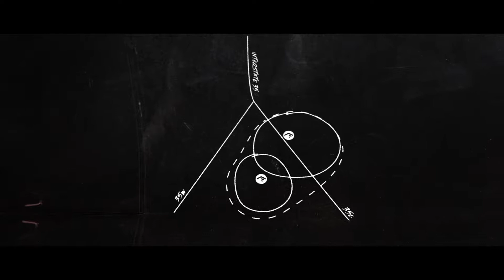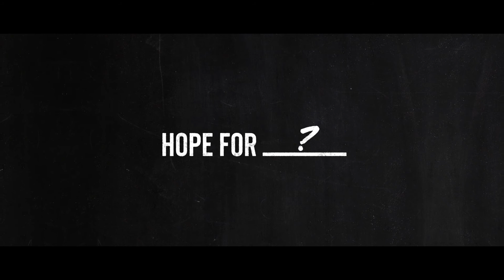Who Do You Have Hope For?